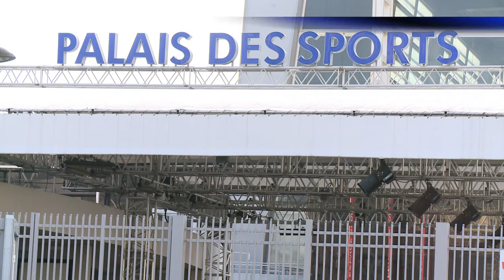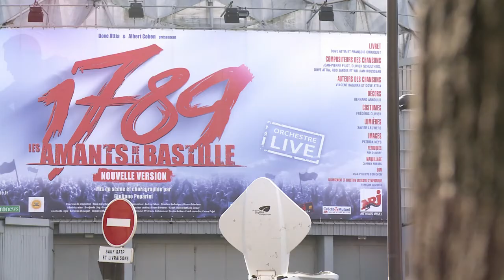AFP - Le JT, 1ère édition du samedi 9 novembre. Durée: 01:55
AFP - Le JT, 1ère édition du samedi 9 novembre. Durée: 01:55 -Philippines: le passage du typhon Haiyan pourrait avoir fait environ 1.200 morts, selon la Croix-Rouge locale -Nucléaire: les diplomates en quête d'un accord sur le programme iranien, la position française critiquée -Enquête: un mort après une explosion lors d'une répétition du spectacle "1789, Les Amants de la Bastille" -Otages: retour en Martinique pour l'ex-otage français au Niger Thierry Dol -Insolite: avec 126 demoiselles d'honneur à son mariage, un couple sri-lankais bat un record du monde